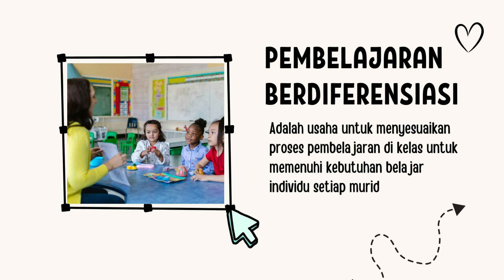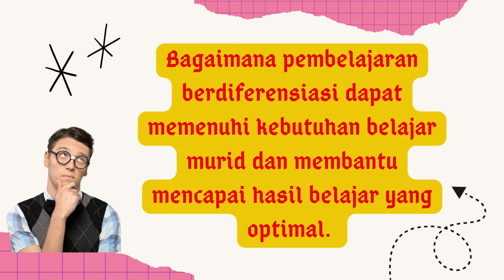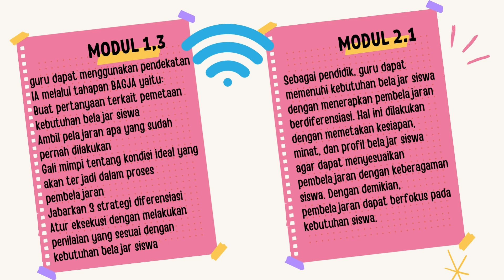2.1.A.8 KONEKSI ANTAR MATERI | PEMBELAJARAN BERDIFERENSIASI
Pembelajaran Berdiferensiasi adalah usaha untuk menyesuaikan proses pembelajaran di kelas untuk memenuhi kebutuhan belajar individu setiap murid. Pembelajaran berdiferensiasi terdiri dari DIFERENSIASI KONTEN, DIFERENSIASI PROSES DAN DIFERENSIASI PRODUK.